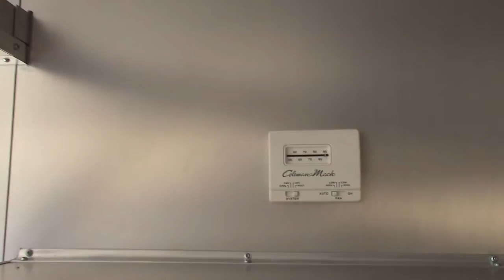Concession Trailer 8.5' x 30' Red Catering Event Food Trailer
Features and Specifications:

-8.5 X 30 Concession
-8' Concession Window with Glass and Screens with Flip Up Counter Outside (Only to Have (2) 48'' Sections of Glass and Screens)
-13' Commercial Grease Hood with (2) 300 Cfm Fans
-(2) A/C & Heat Units
-Sink Package with 100 Gal. Fresh, 125 Gal. Waste, 12 Gal. Water Heater Commercial Sink Sprayer
-Aluminum Mill Finish Walls and Ceiling
-Rubber Tread Plate Flooring
-(2) 7,000 lb Axles with Brakes
-Mag Wheels with Radial Tires
-36'' Generator Box with Slide Out Tray and Drop Leg
-36'' Access Door
-42'' RV Style Door with Screen on Side
-48'' Rear Ramp Door with (2) 100 lb Propane Cages on Rear
-(2) 100 AMP Panel with All Plugs to Be on There Own Separate Circuit 20 AMP Each
-Red for Exterior Color
-Stainless Steel on All Counter Tops
-(4) Floor Drains Centered in the Middle Spaced Evenly
-Cabinet and Shelving Package
-Beavertail on the Back for the Ramp Door
-(2) Rows of E-Track to Be 24'' Apart in Center of Trailer 56 Total Feet
-Crank Jacks on All Corners